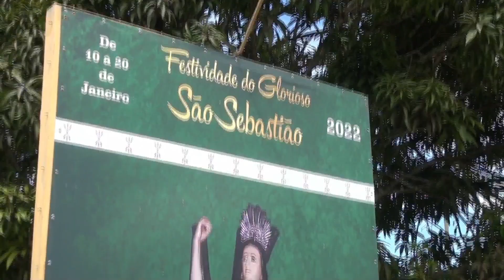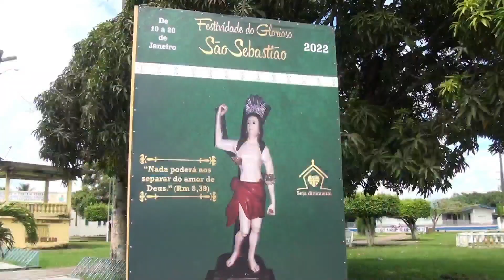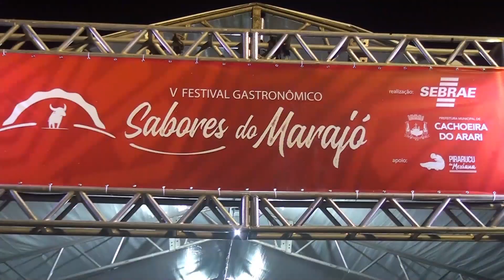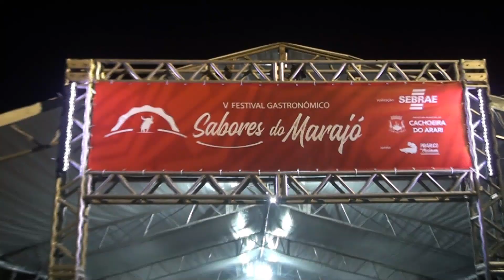189 ANOS DE CACHOEIRA DO ARARI - PROGRAMA EITA PARÁ PAI D'ÉGUA